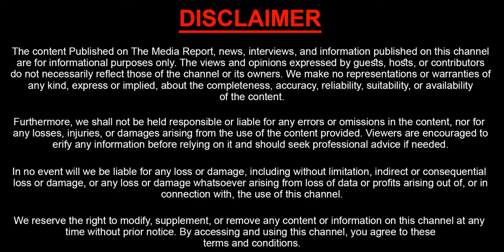TDP Anam Venkat Reddy First Reaction On Vijay Sai Reddy Shanthi Issue | Sasitv